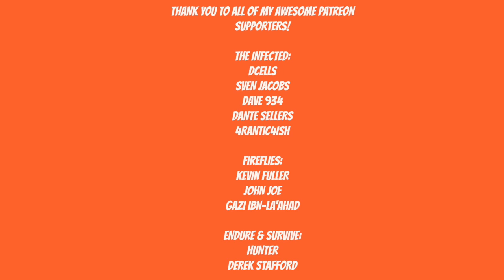MAFIA 2 THE DEFINITIVE EDITION - BACK IN BUSINESS - Part 3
EMPIRE BAY, 1943

This thriving East Coast metropolis is home to some of the nation’s tallest skyscrapers and largest corporations. It’s also home to a number of criminal organizations, including three powerful Mafia families that are all trying to take over the city’s smuggling, extortion, and drug rackets.

STARRING
VITO SCALETTA

Vito’s Sicilian family moved to America in search of a better life when he was seven years old. His late father couldn't save the family from a life of poverty no matter how hard he worked, so Vito has chosen to pursue an American dream forged on the wrong side of the law.

Artist: DEgITx
Song: Grim Reaper (feat. Matty M.)
DEgITx
Matty M.